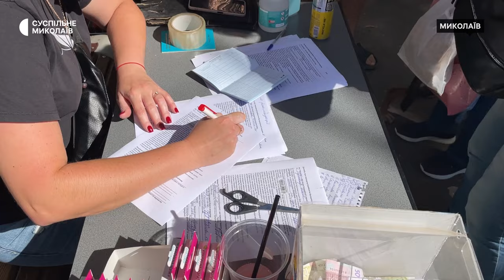Виставка-прилаштування у Каштановому сквері: в Миколаєві прилаштовували тварин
Чотири години у Каштановому сквері в Миколаєві волонтери прилаштовували собак та котів. На виставці 22 вересня 2024 року нових господарів шукали для 124 тварин, які перебувають в реабілітаційному центрі "Прайд" чи на перетримці у волонтерів.